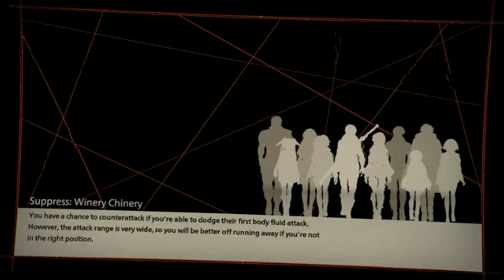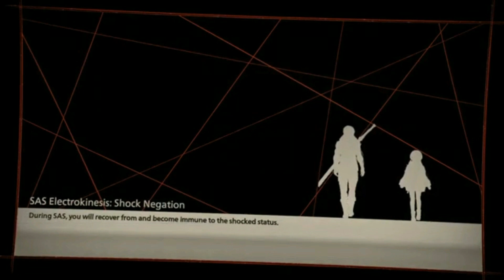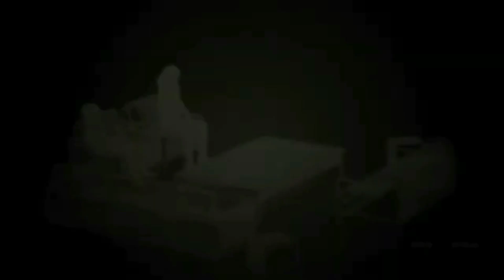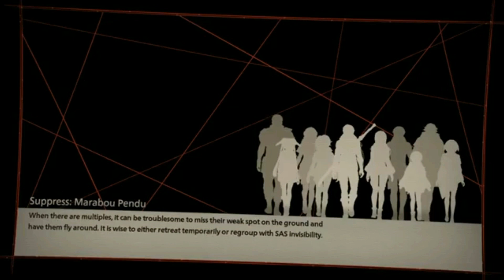NeoXtreme Plays - Scarlet Nexus - Episode 46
Scarlet Nexus is an action role-playing game developed by Bandai Namco Studios and Tose and published by Bandai Namco Entertainment. It was released on June 25, 2021, for Windows, PlayStation 4, PlayStation 5, Xbox One and Xbox Series X and Series S. Directed by Kenji Anabuki, Produced by  Keita Iizuka and Designed by Tatsuya Watanuki  and Kohei Rukugawa.

Folllow the channel on twitter @NeoXtremeGaming